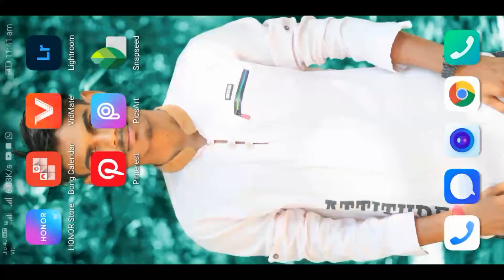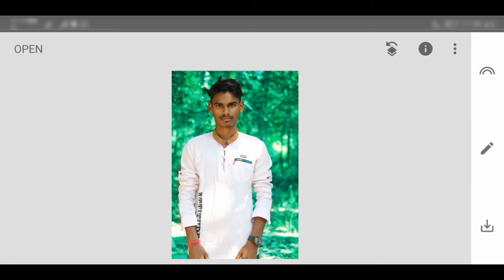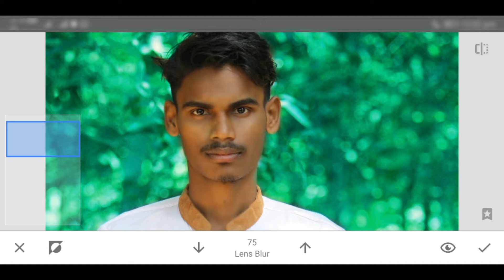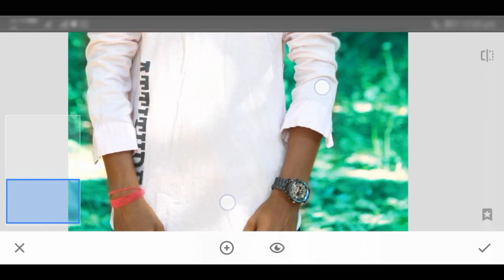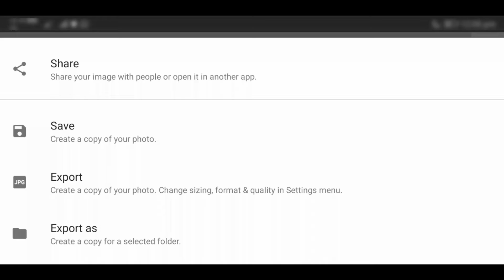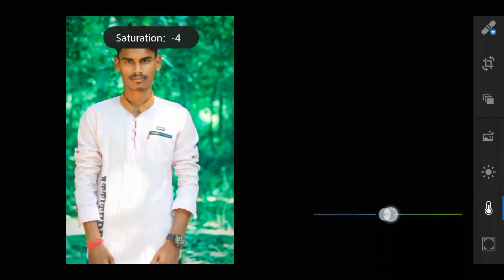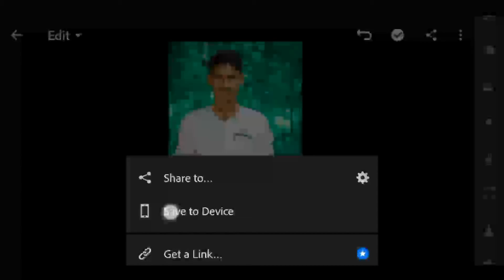Lightroom Photo Editing | Snapseed Photo Editing | Background Colour Change 😍😍